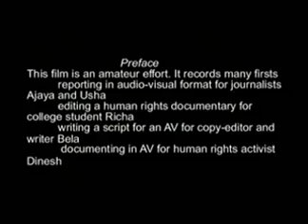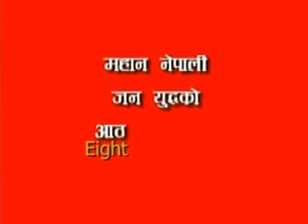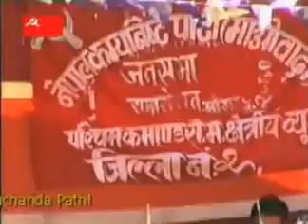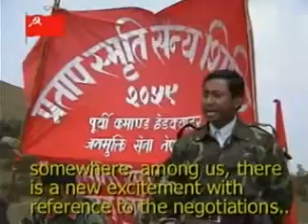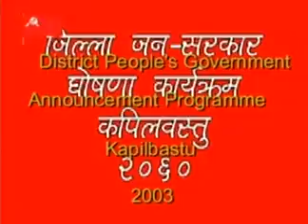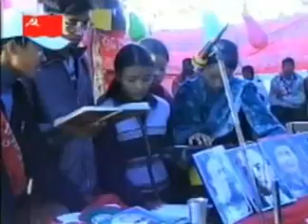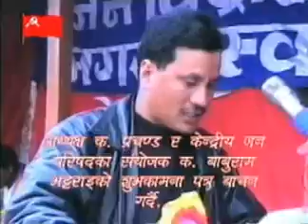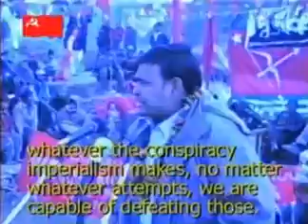8 años de Guerra Popular en Nepal (antesala de la capitulación)